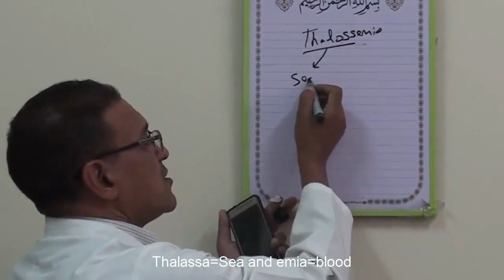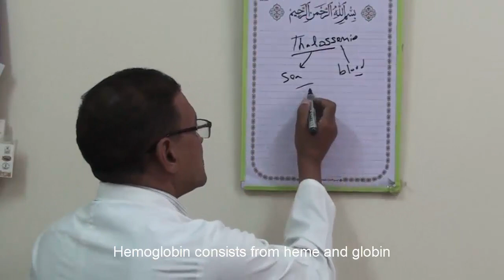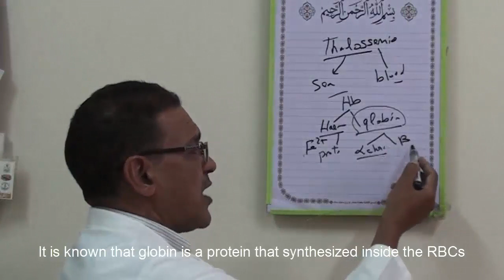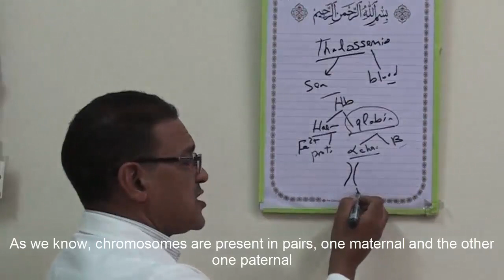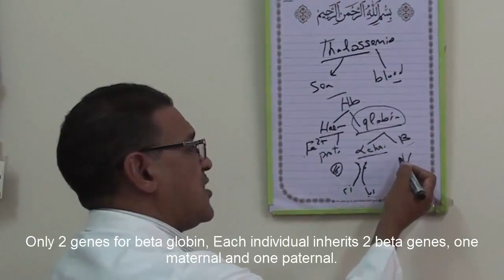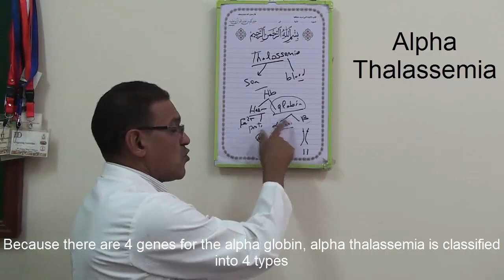Thalassemia | الثلاسيميا | Explained (English Subtitle)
This video describes definition, pathophysiology and different types of thalassemia. Differences between alpha thalassemia and beta thalassemia also explained.